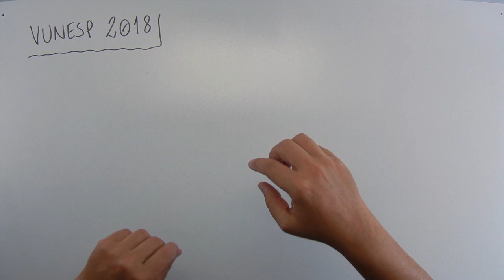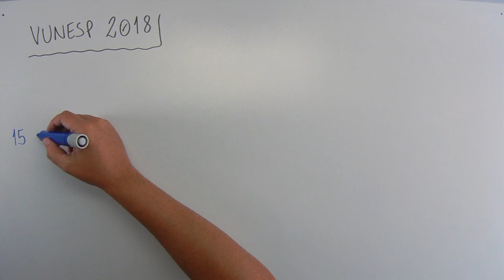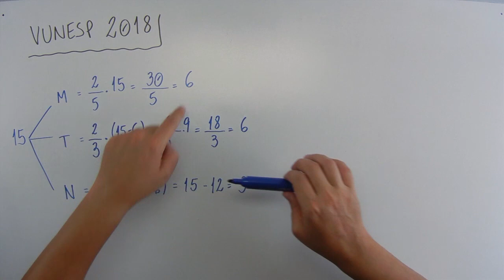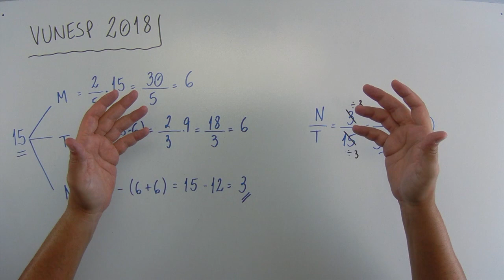Frações (01 de 12) – Prefeitura de Barretos – Vunesp 2018 – #0220 – Matemática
🔣 - *Blog do MatemaDicas*
use
Sugestões de links:

Operações com frações -

Questão - VUNESP 2018:
Em uma loja trabalham 15 funcionários, sendo 2/5 deles no período da manhã, 2/3 dos restantes no período da tarde e os demais no período da noite. Sabendo que cada funcionário trabalha em um só período, então, em relação ao número total de funcionários, aqueles que trabalham no período da noite representam
(A) 2/3
(B) 3/5
(D) 1/3
(E) 1/5